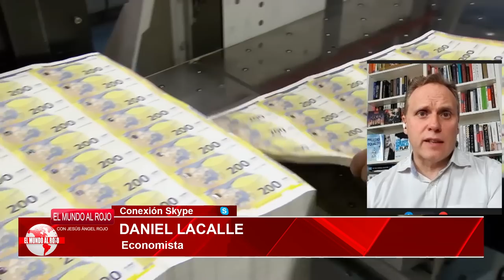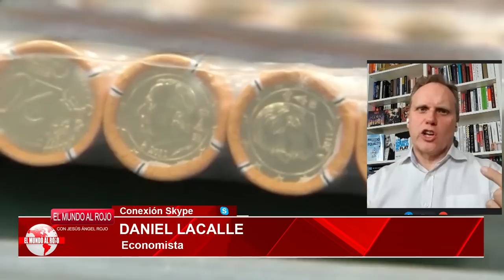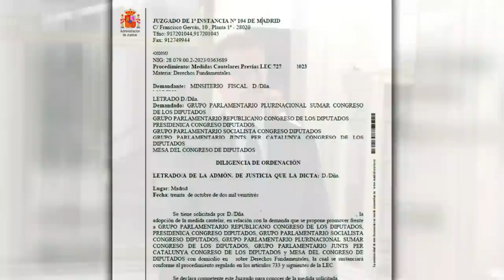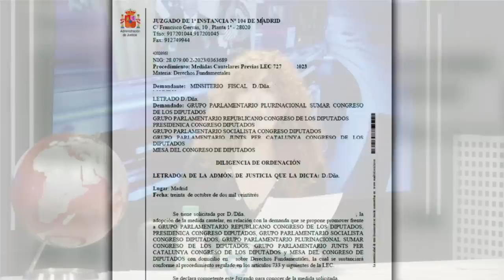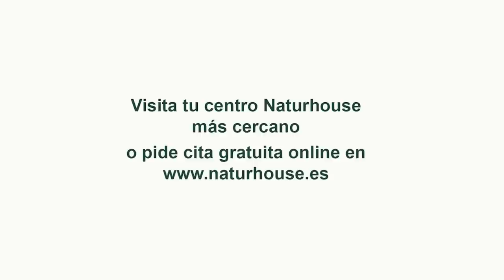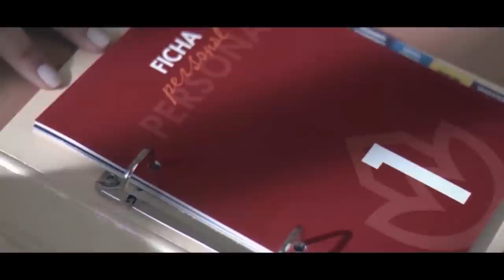💥BRUTAL💥Freno a la Amnistía:Admitida la demanda contra la mesa y grupos del Congreso que la apoyan